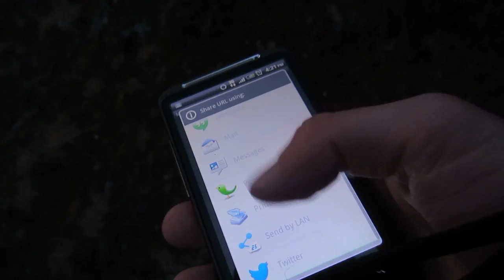147 | BITCOIN SEARCH & RESCUE!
I put some bitcoin (in a bitcoin paper wallet) on a hill when one bitcoin was worth about one hundred US dollars. I wanted to start a geocache with bitcoin being the first thing in it.

A few weeks later, the exchange rate of bitcoin spiked and became worth four hundred US dollars. I had a greedy evil change of heart and wanted the money back. (I'm a horrible person!) Turns out my geocache was no good either because it was not in a weatherproof container, and it was partially buried, both of which make it an invalid official geocaching.com geocache.

I went back to the hill with the goal of retrieving the bitcoin...